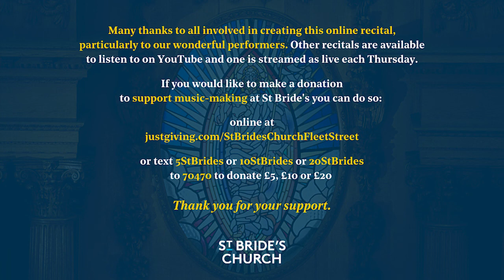Online Recital by Musicke in the Ayre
Join us for our online lunchtime recital streamed as live at 1:15pm on Thursday 14th October.

We are delighted to present the ensemble Musicke in the Ayre: Carmel Edwards (CE), Jane Hunt (JH), Gwen Martin (GM), Gillian Wormley (GW) – sopranos; Sophia Brumfitt (SB) – mezzo-soprano; Din Ghani – lute, Baroque guitar

Programme
'A Playford Playlist' – Continuo songs published by the Playford dynasty on Fleet Street during the Restoration period.

William Lawes (1602 – 1645) from 'Select Musicall Ayres & Dialogues' (J Playford, 1653)
Gather ye rosebuds (GW)

Henry Lawes (1596 – 1662) from 'Select Musicall Ayres & Dialogues' (J Playford, 1653)
Among the myrtles (GM)

Nicholas Lanier (1588 – 1666) from 'The Treasury of Music' (J Playford, 1669)
Like hermit poor (JH)

from 'Select Ayres and Dialogues' (J Playford, 1669)
Mark how the blushful morn (CE)
No more shall meads (GM) 2:20

John Playford (1623 – 1686/7) from 'Psalms and Hymns' (J Playford, 1671)
A broken altar (SB)

Pelham Humfrey (1647 – 1674) from 'Choice Songs, Ayres & Dialogues' (J Playford, 1676)
Cupid, once when weary (JH)

from 'The Theatre of Music' Bk 3 (H Playford, 1686)
Oh that I had but a fine man (GW)

Henry Purcell (1659 – 1695) from 'The Theatre of Music' Bk 4 (H Playford, 1687)
When first Amintas sue’d for a kiss (CE)

from 'Orpheus Britannicus' Bk 1 (H Playford, 1698)
Ah, Belinda (SB)
I attempt from love’s sickness (SB)
Fairest isle (JH)
She loves, and she confesses too (JH)
If music be the food of love (JH)

Biography
Din Ghani formed Musicke in the Ayre a decade ago to explore and perform the extensive 16/17th century repertoire for one or more solo voices accompanied on early plucked strings supplemented occasionally by bass viol. This recital uses live recordings from 10 concerts given between 2014 and 2019, together with two tracks ('Amongst the myrtles' and 'No more shall meads') from a video made for Brighton Early Music Festival 2020 titled 'Sweet Ayres of Arcadia' (included here with BREMF’s permission).